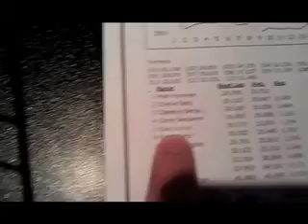[27 July] Elayna Drove It Like She Stole It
Thanks Gen, for the footage of me driving like a racestar.

WOOOO!!!